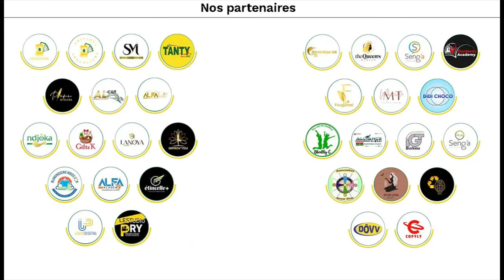Voici pourquoi les business de la diaspora Africaine ne marcheront jamais